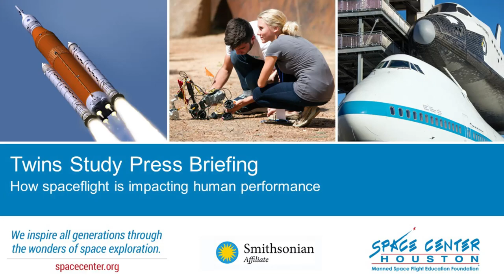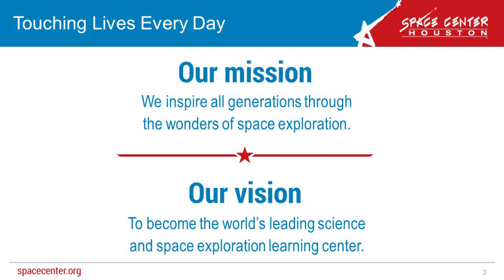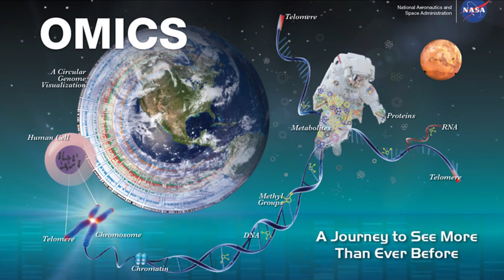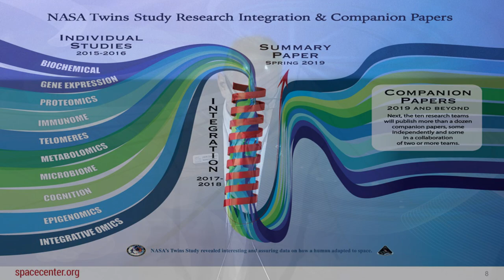Special Presentation: NASA's Twin Study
Hear from the scientists behind NASA’s groundbreaking Twins Study during their first public talk at Space Center Houston on June 3.

Hear from the researchers on the results of the investigation and how this groundbreaking study advances our knowledge of the human body and the impacts of spaceflight through the study of identical twins.

The panel was moderated by Space Center Houston’s scientist in residence Dr. John Charles, who worked in NASA’s Human Health & Performance Directorate to shed light on how the environment impacts your DNA and how the human body responds to spaceflight. These and more findings are what NASA’s 10 research teams, led by principal investigators, set out to better understand.